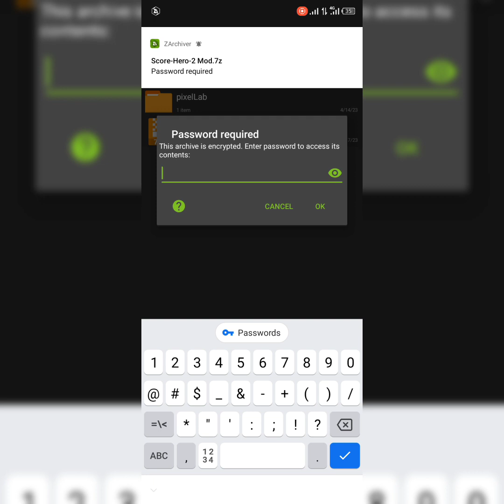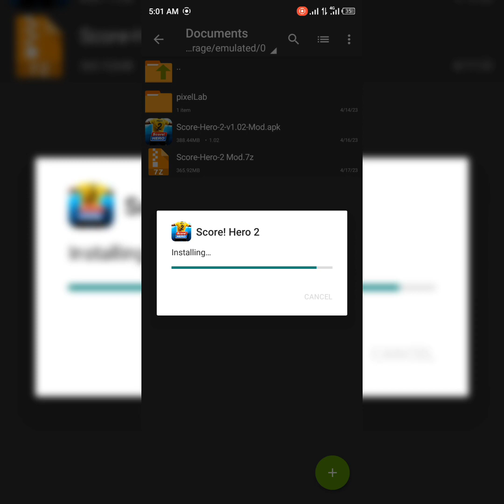Download Score Hero Mod Apk 2023, Unlimited Hearts, scorehero ||SecretMod Gaming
Score Hero 2024 Mod APK- How to Get Unlimited Health Using Score Hero 2023 Hack (Android/iOS)
UPDATE! DOWNLOAD SCORE HERO MOD APK 2023, UNLIMITED HEARTS, scorehero MilyasGamer01
Score Hero 2023#FirstTouchGamesLtd Version: 2.84- Format: APK FILE-Game Sports- MOD

Score! Hero 2
 is a football game focused on strategy elements where players will try to complete the level with impressive passes. You will decide the ball path for yourself after observing the position of each player. At the same time, you will experience remarkable passes and goals. Indeed, players will also be able to approach the gameplay of this game and take the time to solve the puzzles that the game poses to them.

TAKE PART IN IMPRESSIVE FOOTBALL MATCHES

If you believe that your copyrighted material has been used in this video without permission, please reach out to me directly through YouTube's messaging system, I am committed to addressing any valid concerns promptly.